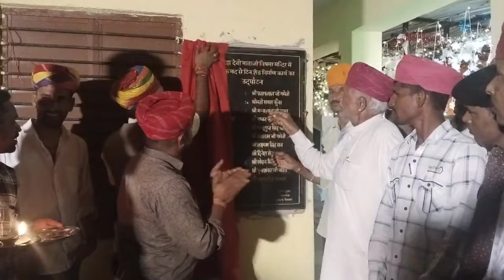ढ़ोल व पदराड़ा में पैंथर का आतंक, पिंजरा लगाने की मांग I Panther Attack I Panthers in Gogunda Area I